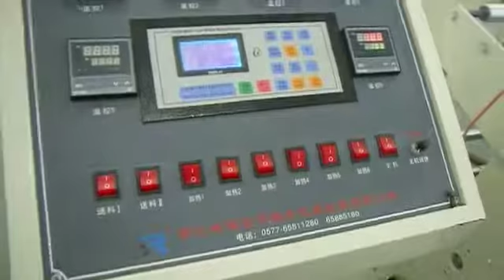Medical reel making machine video